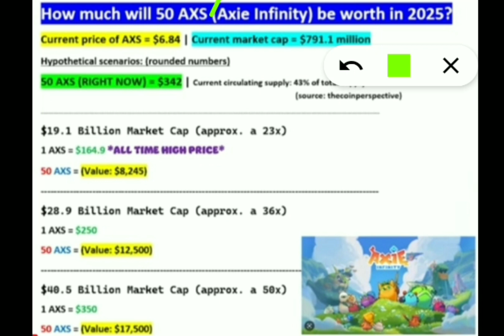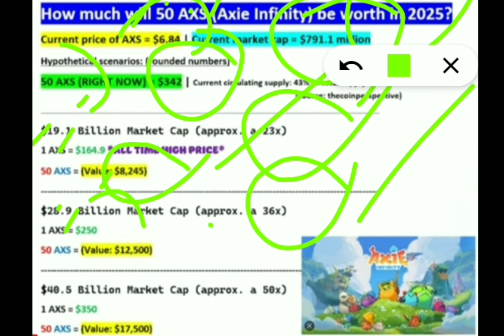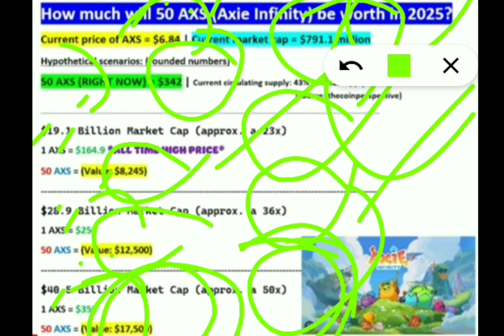AXS Price Prediction 2025: Gauging the Potential Worth of 50 Axie Infinity (AXS)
How Much Will 50 Axie Infinity (AXS) Be Worth in 2025? | AXS Price Prediction

mintoo,earn with rohitash,crypto news today hindi,Crypto Kanishk chaudhary,shubhrant chaudharycryptocurrency,crypto news today
Oyeee Rahul,Kuch New For You,Easy Life with Alok,The block vlog,Suppoman,TODAY CRYPTO,
Tech Ranjan,Crypto Universe

                        Related Queries -

crypto
crypto news
crypto market
cryptobanter
crypto banter live
banter crypto
crypto bantertoday
crypto news today
sec crypto
sell crypto
cryptocrash
cryptotrading
crypto news alerts
crypto sec
buy crypto
cryptoworld
crypto zombie
crypto update
crypto banter livetrading
crypto investing
how to trade crypto
more cryptoonline
crypto regulations
crypto news today live
cryptobanter trading
verasity crypto
 veracity
verasity coin
 vra crypto
verasity patent
verasity patent china
 verasity partnership
 veraesports
axie esports
verasity scam
verasity axie infinity
veraviews
vra coin
VRA
 is verasity a good investment
 verasity news today
 verasity news crypto
what is verasity coin
verasity fraud
 vra patent
 vra price
verasity vra
 verasity coin prediction
alex
alex becker
best crypto
top crypto coin
top crypto to buy in a bear market
top crypto to buy right now
top 3 crypto 2023
Latest crypto news today
Crypto Kanishk chaudhary
crazy crypto minto
earn with rohitash
crazy crypto
bitcoin news
wazirx latest news hindi
cryptocurrency
Crypto Gains
Mayank Kharayat
Bitcoin Expert India
CRYPTO- 200%-EARNING
everything hindi
Oyeee Rahul
Kuch New For You
Easy Life with Alok
The block vlog
Suppoman
TODAY CRYPTO
Tech Ranjan
Crypto Universe